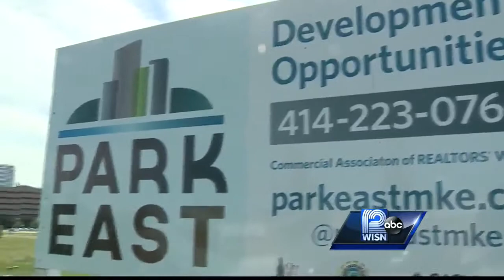Abele sells Park East corridor to Bucks ownership for $1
Milwaukee Bucks officials roll out renderings of the proposed downtown development.